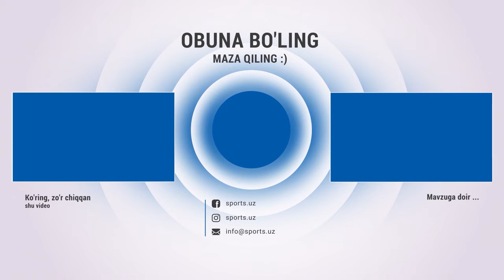Paxtakor - Nasaf 1:1. Qarshiliklar g'alabani qo'ldan chiqardi Highlights